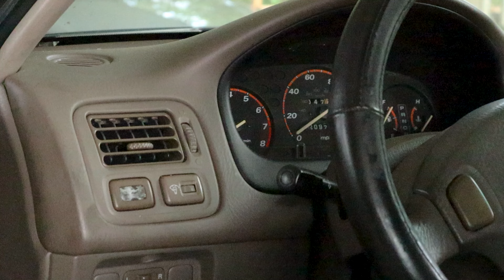External Coil on Plug Kit (OBD2 Compatible) - Burton Racing